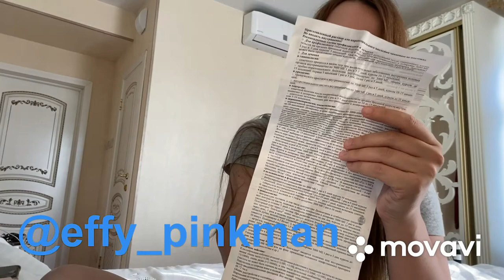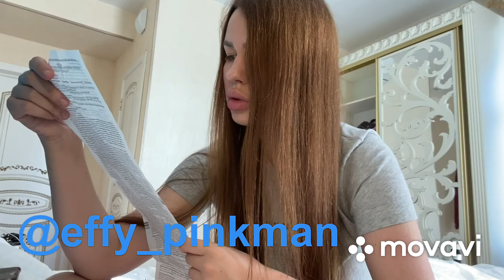СДУЛА ГУБЫ ДОМА!ГИАЛУРОНИДАЗА ЛИДАЗА КОСМЕТОЛОГ ГУБЫ ГАДЮКИ КАК УМЕНЬШИТЬ СКОРРЕКТИРОВАТЬ ФОРМУ ХАЙП